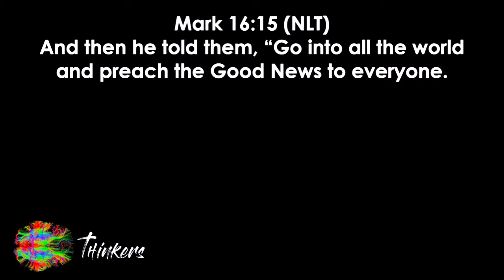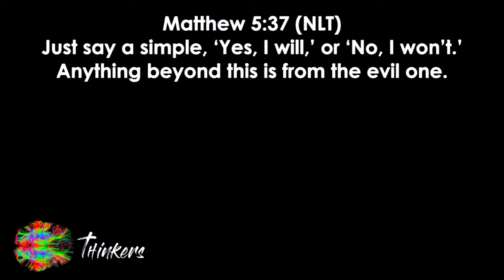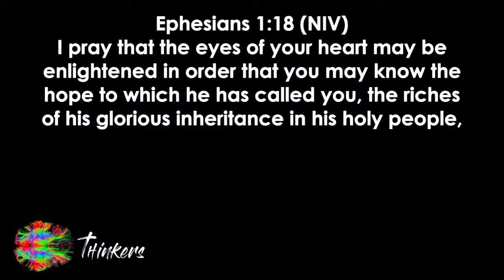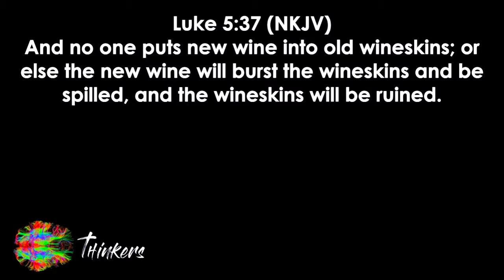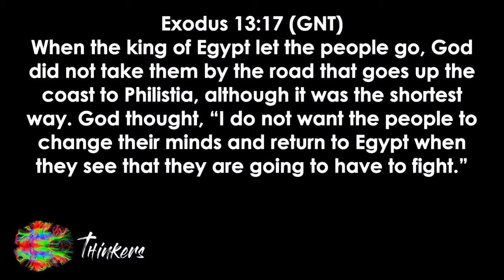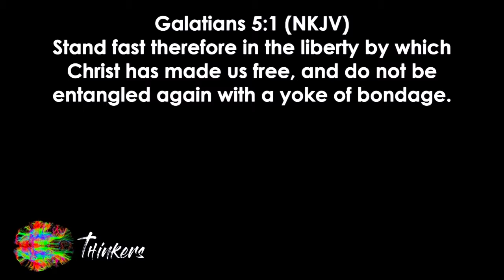Thinkers Part 6 06.14.17